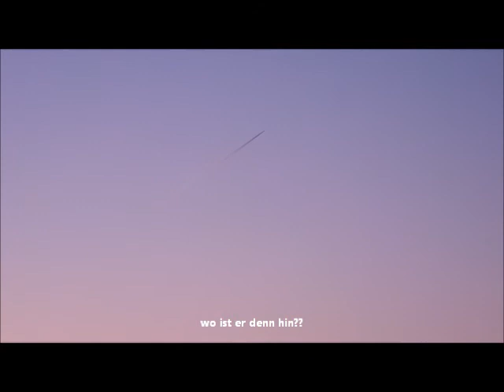all day - all night Chemtrails